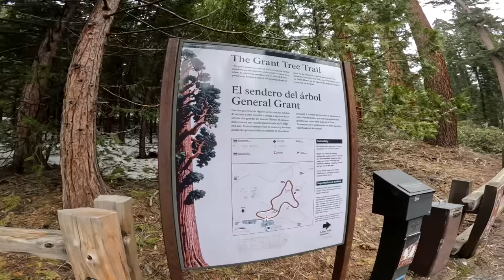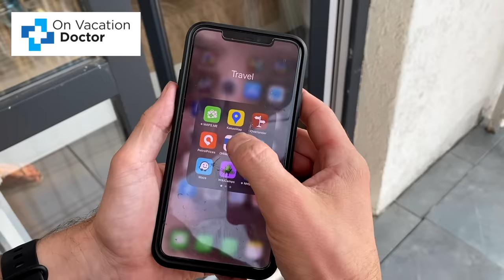NOT AGAIN… (Circumnavigating the Globe by Motorcycle) 🇺🇸 [S4-E37]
🚑 Download On Vacation Doctor and enjoy 6 MONTHS FOR FREE!

00:00 - Intro
02:26 - Our Route for Today
05:06 - NOT AGAIN!!!
14:41 - This is the Second Largest Tree in the World
21:05 - Our Awesome Sponsors!
24:09 - Hi Gary!
26:03 - Better Leave This Place!
31:03 - Epic Camp for the Night

It is day 395 of our Guinness World Record attempt to become the Youngest Pair to Circumnavigate the Globe by Motorcycle! In this episode disaster strikes! And just after we had everything fixed up so nicely...

📍USA
 Goshen ➜ Fossil Falls
493km

⛺️ CAMPING GEAR ⛺️
Sleeping Mats